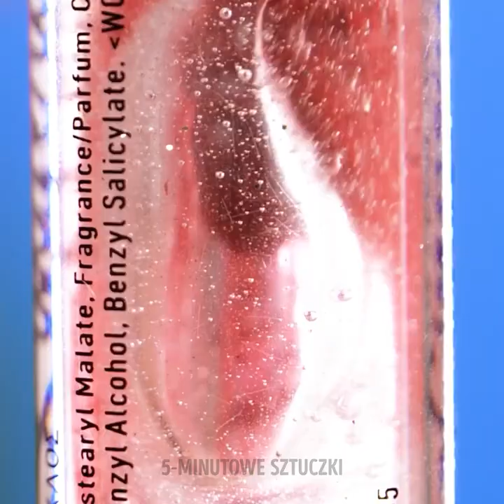Pomysły na makijaż i triki kosmetyczne, które powinnaś wypróbować!